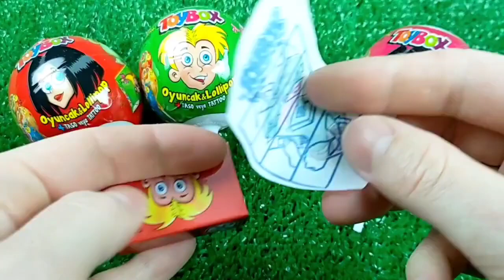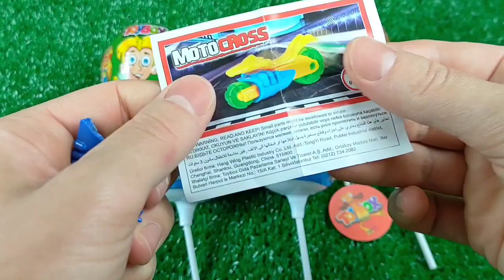ASMR Mukbang 두찜 신메뉴 스팸부대 찜닭먹방 떡볶이 튀김 치즈볼 Spicy Noodles Tteokbokki Chicken Eating.I HIU 하이유,candy